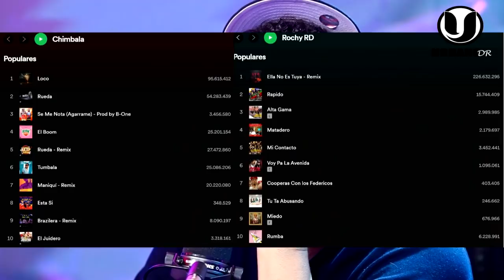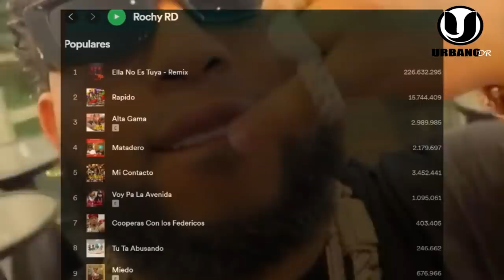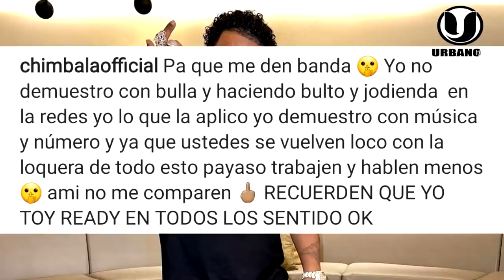¡SE ARM0OO! CHIMBALA PONE CLARO A ALOFOKE POR COMPARARLO CON ROCHY DICE QUE NO LO COMPAREN CON MMGS